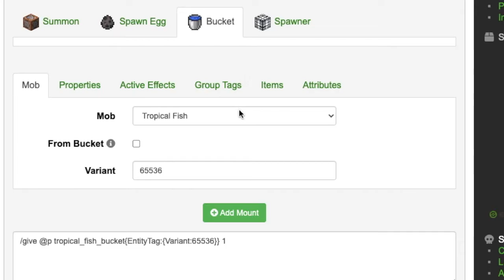How To Get CUSTOM Tropical Fish In Minecraft! (No Mods)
Today I will teach you how to get custom tropical fish in Minecraft! There are 2700 natural spawning tropical fish but if you want to get Custom tropical fish you have to use commands. You can more than 3000 different types!